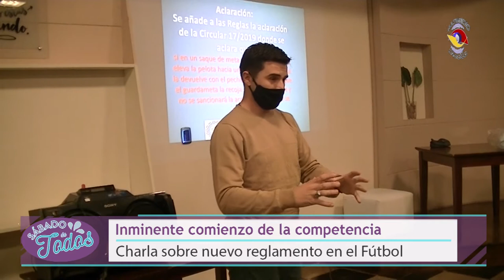Futbol Regional, charla sobre nuevo reglamento ante el inicio de un nuevo torneo.